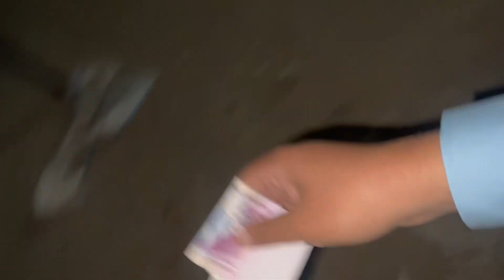Chachu Wapis UK 🇬🇧 Chaly Gaye Airport Gaya😰| Raat 11 Baje Bail Kay Liya Pathay Lany 30 KM Dur gaya😨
join me on an unexpected adventure as I rush to the airport to send Chachu back to the UK 🇬🇧. It’s a race against time with a mix of emotions 😰. Watch what happens when I have to travel 30 KM late at night to arrange food for My Bail at 11 PM.

Saif Malik Vlogs❤️